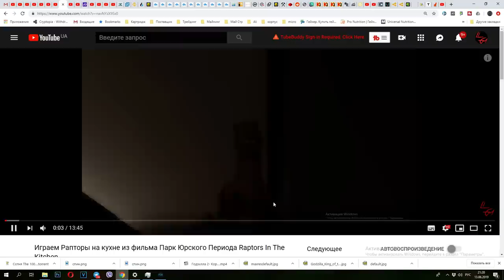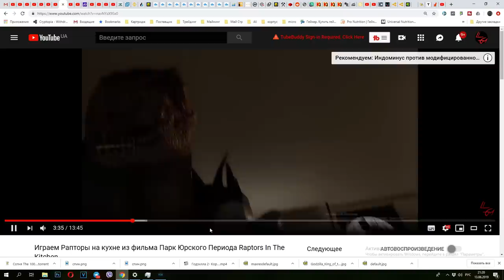Рапторы на кухне Jurassic World: Игра